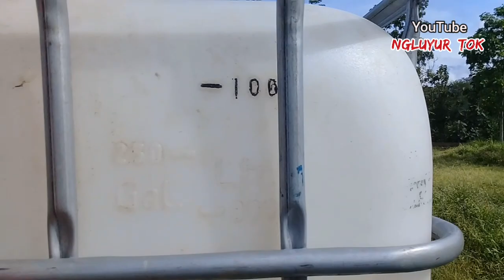Mantap..! Ini Baru Namanya Penyemprotan Gulma Untuk Tanam Jagung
Pembersihan Lahan